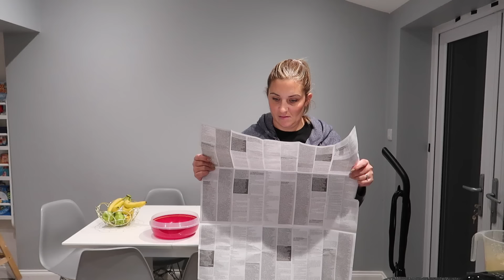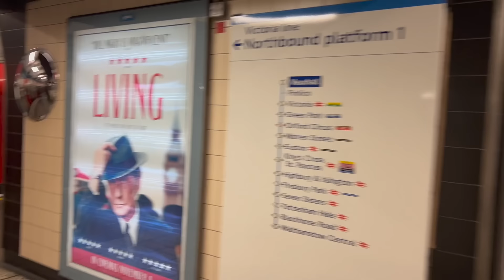HOLLY'S birthday VLOG *featuring a SURPRISE GUEST!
Holly has a little surprise visitor on her BIRTHDAY morning.. 🐭

Spend Holly's birthday with us as we show you her present haul, have a family party and include a special birthday treat to see WICKED the musical at the West End 💚💚💚💚